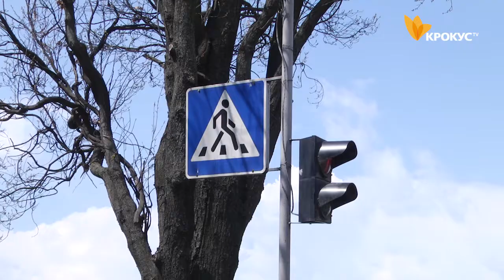Обережно! Діти на дорозі!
"Обережно! Діти на дорозі!" Внаслідок  двох ДТП, рух бульваром Олександрійський цього дня було ускладнено. Серед постраждалих - малолітній школяр